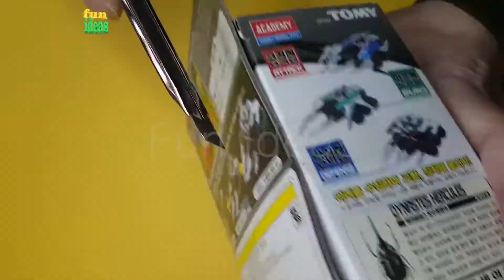버그 파이터 G03 뉴 헤라클레스 장수풍뎅이 6WD / 문방구 프라모델 - 아카데미과학 토미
더욱 강력해진 버그파이터 시리즈 2
접착제가 필요없는 버그 파이터
건전지도 필요없어요
뉴 헤라클레스 장수풍뎅이

00:00 인트로
00:10 작업준비
00:55 몸통조립
03:51 타이어 끼우기
04:10 작동시켜보기
04:54 좋아요, 구독 부탁 드려요

칼, 가위, 송곳 글루건 등을 사용 시 다치지 않도록 주의하세요
Watch out for scissors, gimlet, knife, glue gun etc.